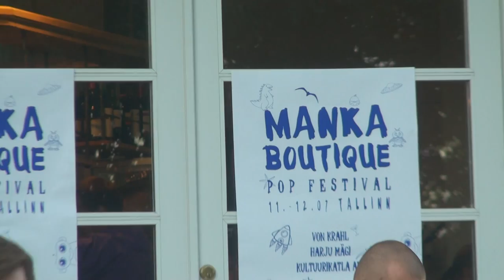Петля Пристрастия — Жарче, чем солнце @ Manka Boutique Pop Festival 2014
Tallinn